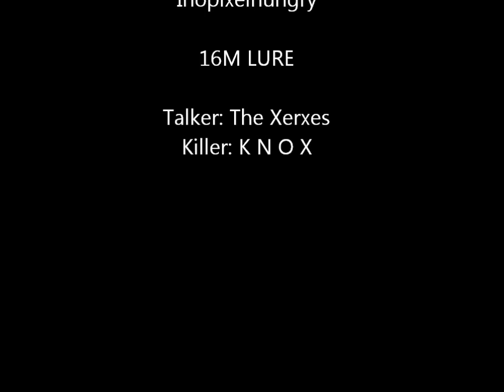RuneScape- 16M Lure! (Inopixelhungry) (Purple Portal)